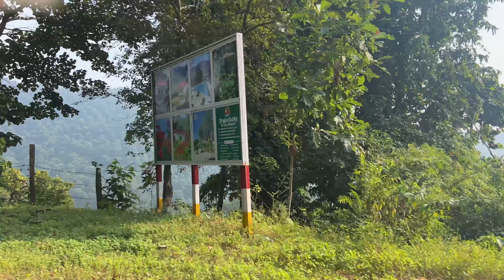Sudurpaschim Tour | Bardiya To Achham